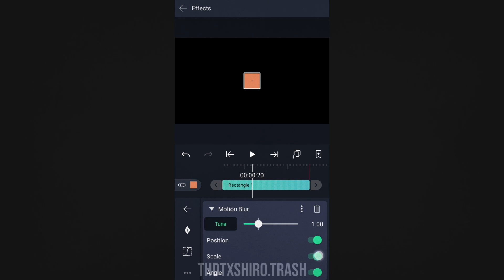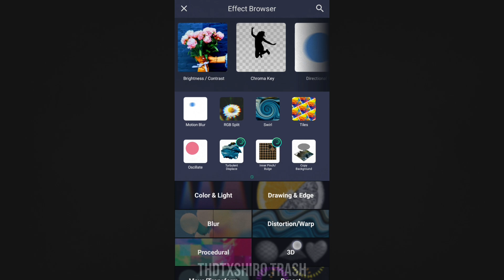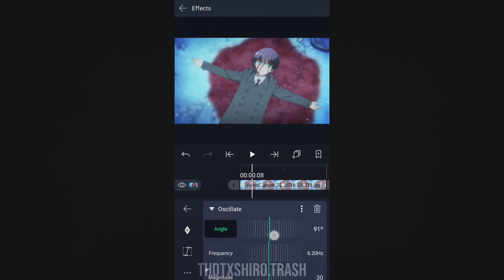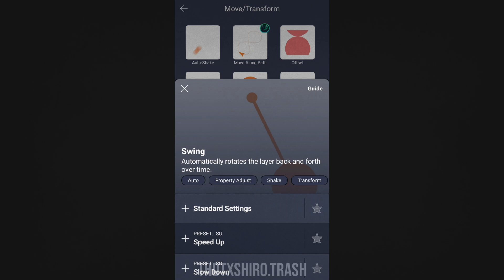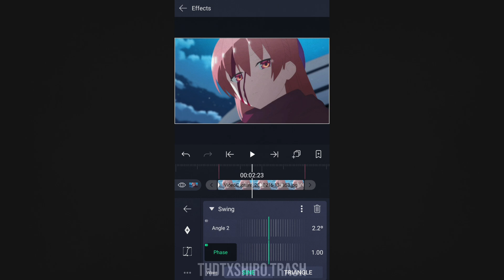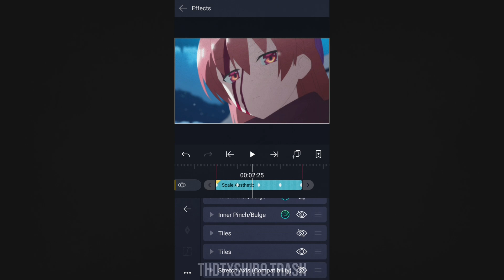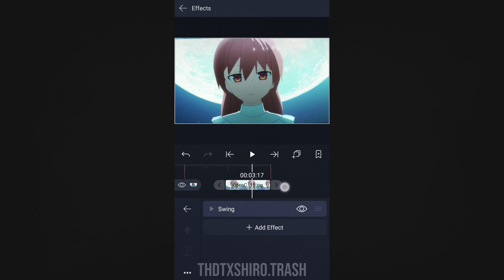Jugg Shake + Swing / AlightMotion Tutorial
How Make a Jugg Shake on Alightmotion

Como fazer Shake Jugg no AlightMotion

ーーー
ーーー
Gameplays Channel 🕹
ーーー
Alight Motion📱

Android -

IOS -

ーーー
ーーー
Best Donator 🥇 Nectrixs 🥇
ーーー
Phone / Celular
Samsung S8 📱
ーーー
Apps - Alightmotion / KineMaster / Power Director / Smooth Action-cam / PS CC 2019
ーーー
『Discord Server』 🗒️
ーーー
ーーー
Anime: Tonikaku Kawaii 📼
ーーー
___Tags___
Alight Motion 3.1.4 / 3.2.0 / 3.3.5 / 3.4.0 / 3.4.2 / 3.4.3 / 3.5.0 / 3.6.0 / 3.6.1 / 3.6.2 Am Ae Svp Mobile

00:00 - 00:06 | Want This?

00:07 - 02:26 | Jugg Shake

02:27 - 03:13 | Fade Scene

03:14 - 04:49 | Swing Shake

04:50 - 06:27 | Scale

06:28 - 03:32 | Final Result